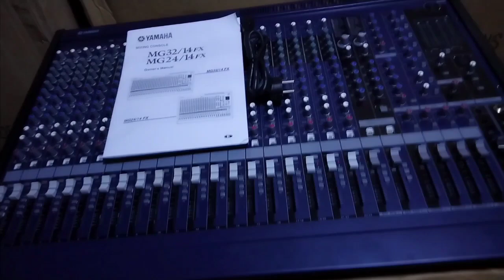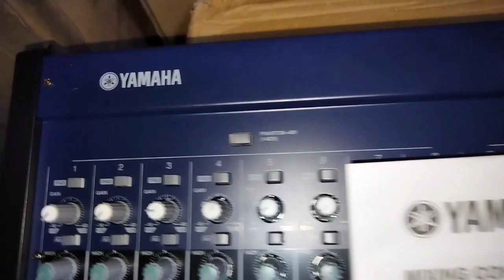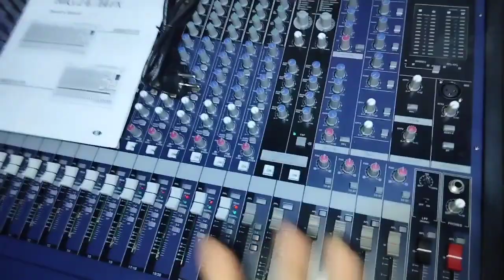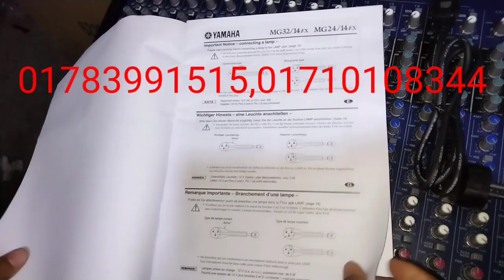সাউন্ড এর মিক্সার 100 পারসেন গ্যারান্টি সহকারে বিক্রি করা হয় দেখুন ওরজিনিয়াল মিক্সার বোর্ড দেখুন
সাউন্ড এর মিক্সার 100 পারসেন গ্যারান্টি সহকারে বিক্রি করা হয় দেখুন ওরজিনিয়াল মিক্সার বোর্ড দেখুন যাহারা ওরজিনিয়াল মিক্সার বুট কিনতে চান তাহলে ভিডিওটা দেখুন টাঙ্গাইল ভিক্টোরিয়া রোড বিডি ইলেকট্রনিক্স এন্ড সাউন্ড সিস্টেম 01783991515,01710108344